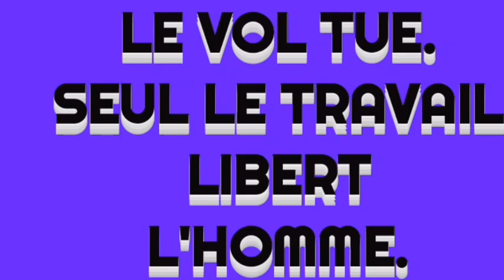UN BÉNINOIS🇧🇯 VS UN TOGOLAIS🇹🇬.😂😂😂 Comédies africaine, vidéos drôles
un Béninois vs un Togolais,une vidéo pas comme les autres,juste regarder jusqu'au bout